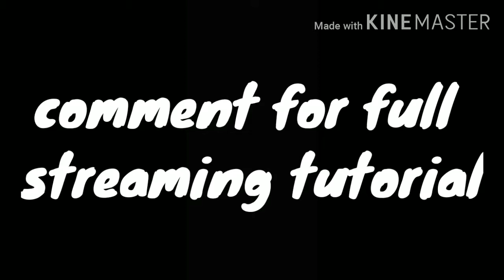Streaming instrument Splitter, AUX Cable, Sound Carder ! How to stream without elgato ! JugaadBolte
Streaming instruments AUX cable, Sound Carder, Splitter ! Streaming starts in 500 rupees ! How to start stream in just 500 rupees ! Instruments for streaming

Guys today we are unbox the streaming instruments ! How to stream without elgato ! Best streaming instruments

1- AUX cable (Male to Male)

2- Sound Carder (USB type)

3- Audio Splitter